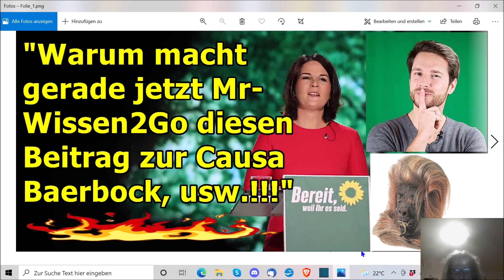„Warum macht jetzt gerade MrWissen2Go genau diesen Beitrag, usw.!!!“ ...